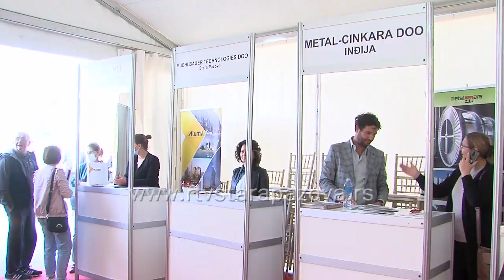U okviru sajma posao za 300 ljudi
Drugog dana Regionalnog sajma privrede na pazovačkim bazenima najveće interesovanje izazvao je Sajam zapošljavanja, na kom su poslodavci ponudili više od 350 slobodnih radnih mesta.